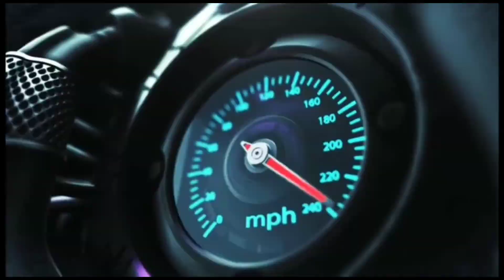KETUA TIM REAKSI CEPAT INDONESIA (OM.FERI) MENGUCAPKAN SELAMAT BERDIRINYA BLACK CAR NUSANTARA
"MENGUCAPKAN SELAMAT ATAS BERDIRI NYA BLACK CAR NUSANTARA..
SEMOGA BLACK CAR NUSANTARA BISA BERKEMBANG SELALU GUYUP DAN KOMPAK SELALU.."

Dapur Edit : Kinemaster
Senjata Kamera : Samsung A50
Aktifkan loncengya
Agar tidak ketinggalan informasi video terbaru dari kami